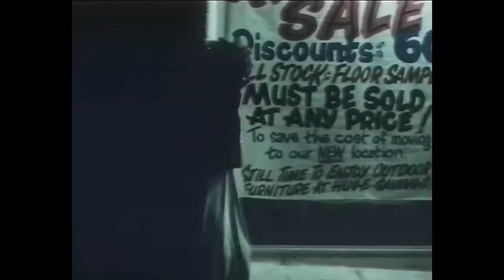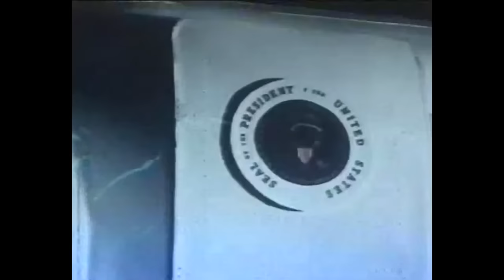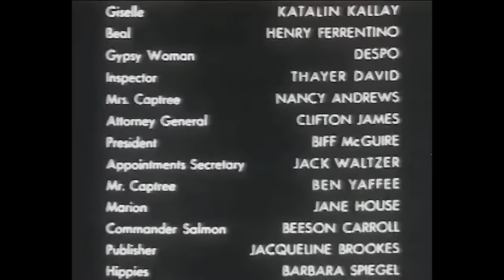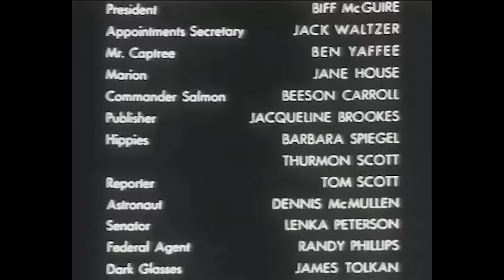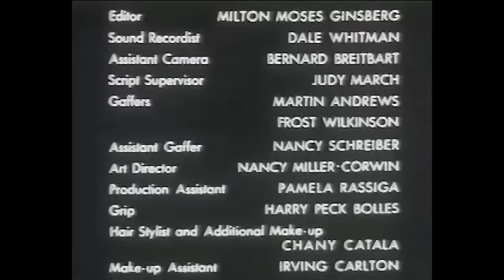WEREWOLF OF WASHINGTON 🎬 Exclusive Full Sci-Fi Fantasy Movie Premiere 🎬 English HD 2022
🔴 Title: WEREWOLF OF WASHINGTON
🔴 Summary: A reporter who has had an affair with the daughter of the U.S. President is sent to Hungary. There he is bitten by a werewolf, and then gets transferred back to Washington, where he gets a job as press assistant to the President. Then bodies start turning up in D.C.

YOP 1973
Cast: Dean Stockwell, Katalin Kallay, Henry Ferrentino
Director Milton Moses Ginsberg
Writer Milton Moses Ginsberg

🔴 Certificate: TV-MA